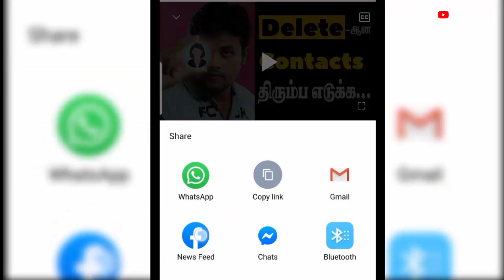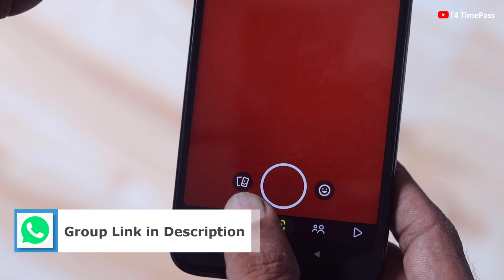செம்மயா😲இருக்குல்ல., இப்படி இருக்கிறத, இப்படி மாற்ற... இத பண்ணுங்க | SNAPCAHT CARTOON 3D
Tippu Tech➤ @TippuTechOfficial